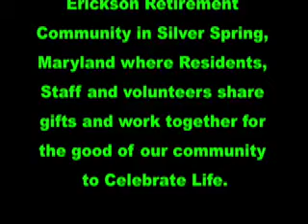Riderwood Friends Build 10.14.06 #1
First in a series of 4 minimally edited videos of our first Riderwood Friends of Habitat for Humanity Build Day held 14 October 2006 in Burtonsville, MD